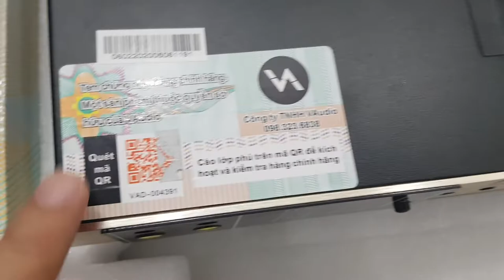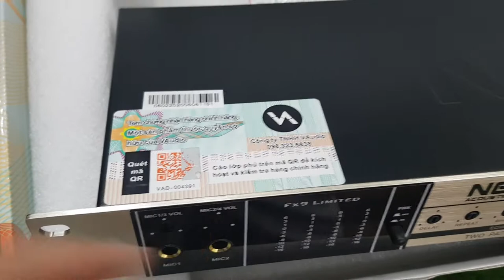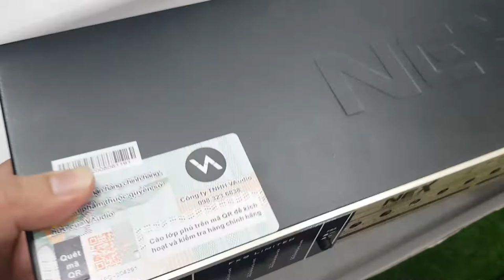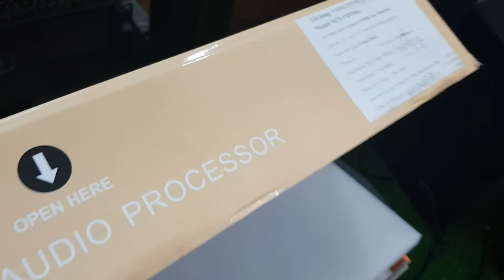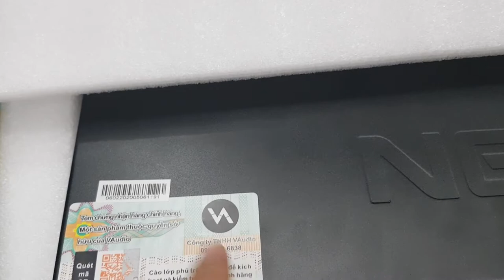thanh lý vang cơ nex fx9 limeted. giá tụt huyết áp. 1tr650. lưu ý . có mỗi 1 con. lh 0966594581